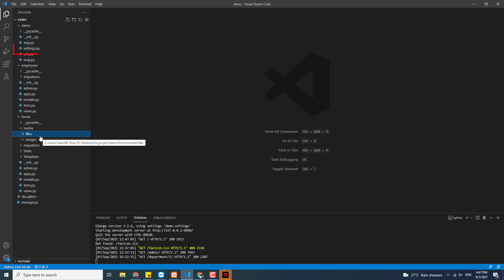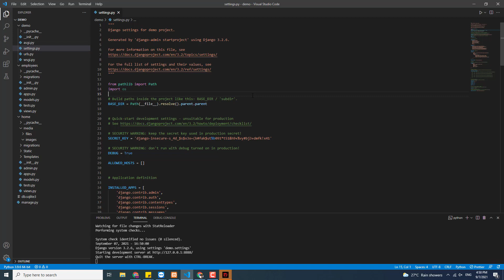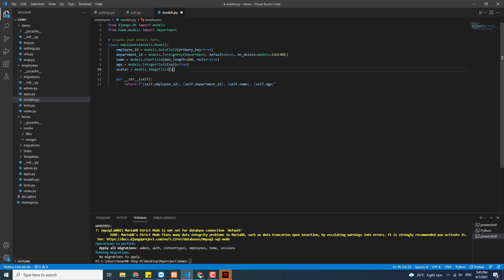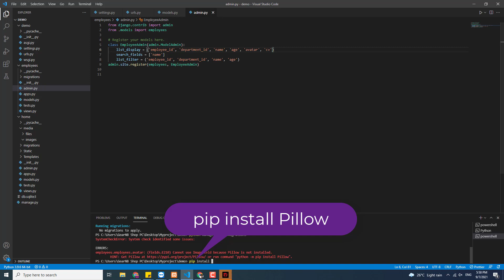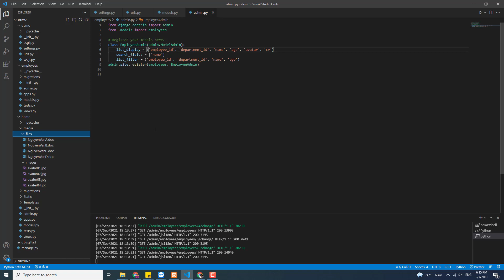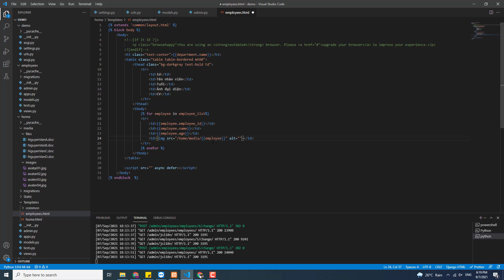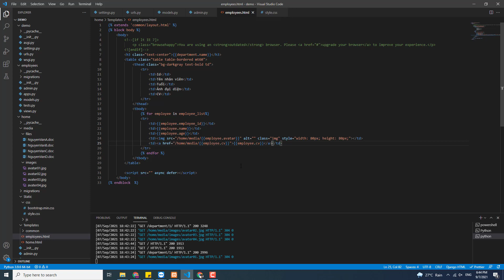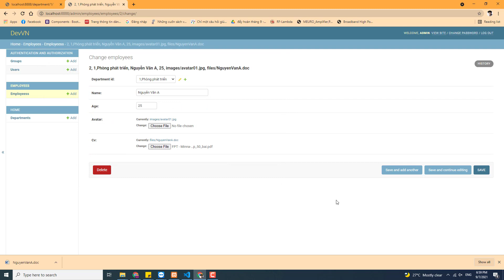Django_Bài 5_Upload File, Image cơ bản trong Django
Python Django.
Django cơ bản.
Bài 5_Upload File, Image cơ bản trong Django.
Ở video này, mình sẽ hướng dẫn các bạn cách upload file, image trong Django.